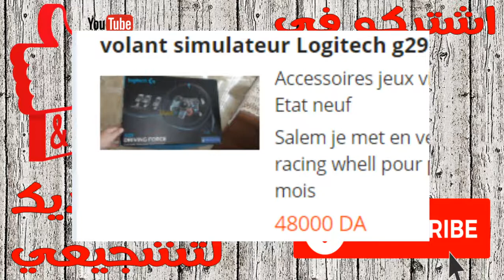اسعار جميع انواع دركسونات البلايستيشن 4 في الجزائر 2020|volant ps4 prix algerie 2020